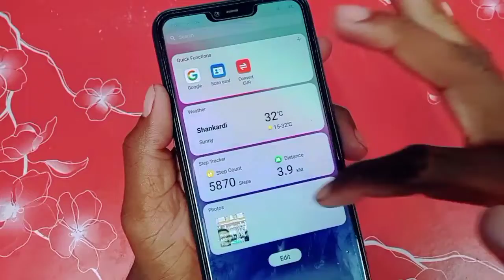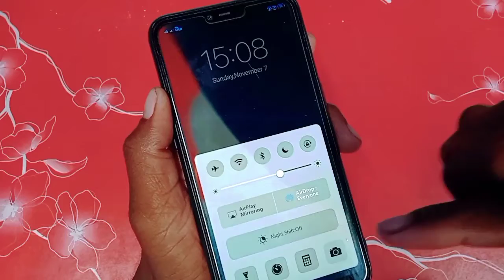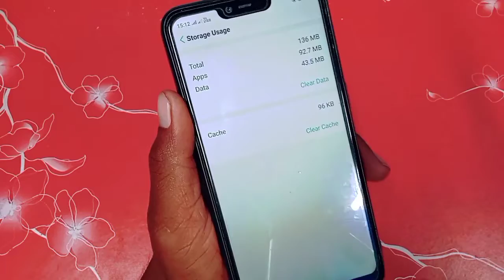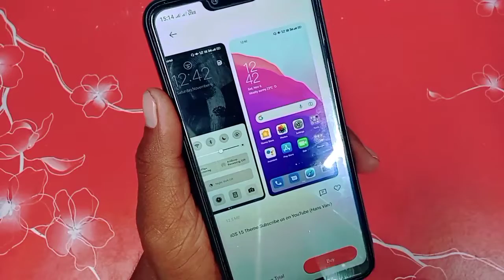Oppo A3s||Android Phone me iOS 15 Theme kaise set kare?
Hello Friends,
Iss video me bataye hai. Oppo A3s||Android Phone me iOS 15 Theme kaise set kare? Dosto is video ko suru se lekar End tak dekhe.